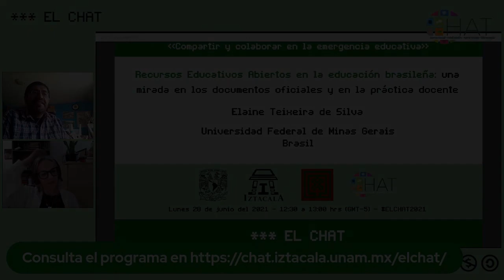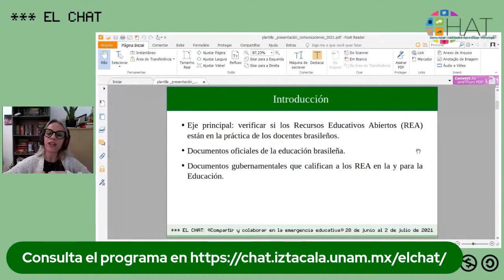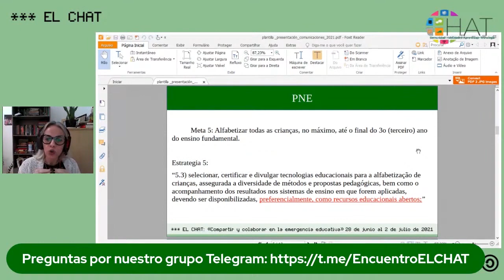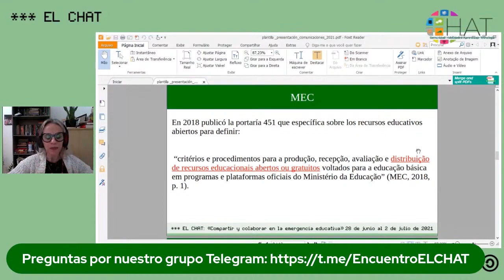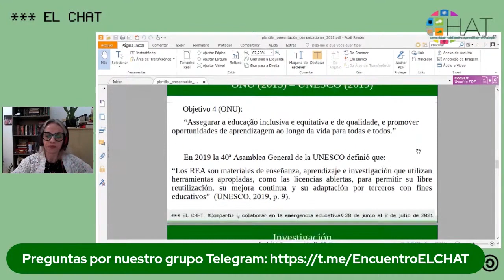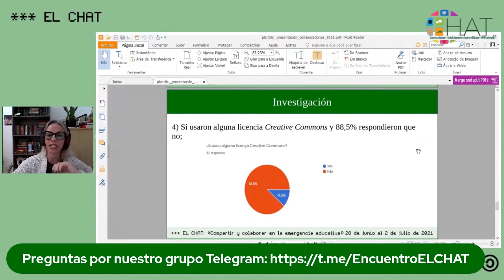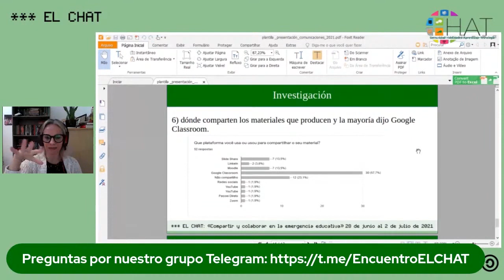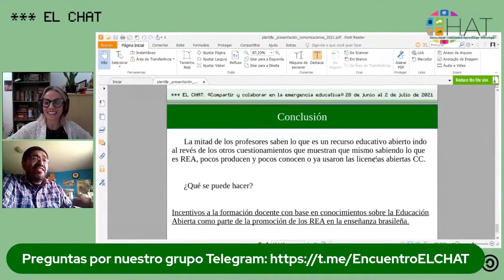Recursos Educativos Abiertos en la educación brasileña.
28 de junio del 2021 12:30 hrs

Presenta: Elaine Teixeira de Silva
Institución: Universidad Federal de Minas Gerais
País: Brasil
Modera: Víctor Manuel Martínez Martínez